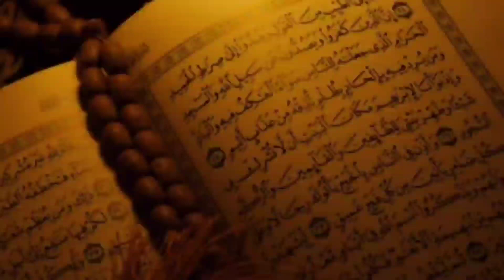Kainaat ki Chavi hai Fatima | Maulana Muhammad Miya abedi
Topic : Kianaat ki Chavi hai Fatima

Speaker : Syed Muhammad Miya abedi

courtesy:Al Qayam Collection

we upload short clip  only.

al Qayam collection